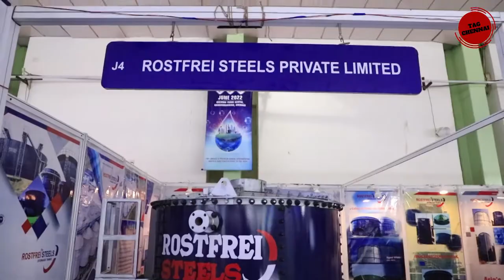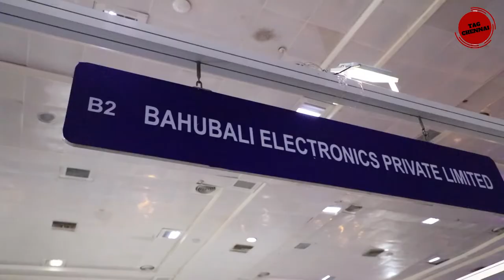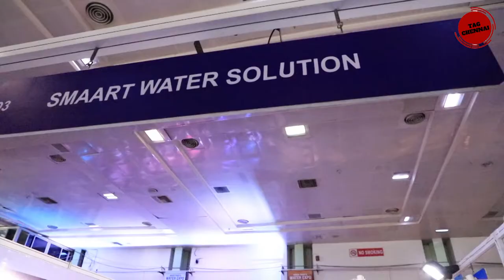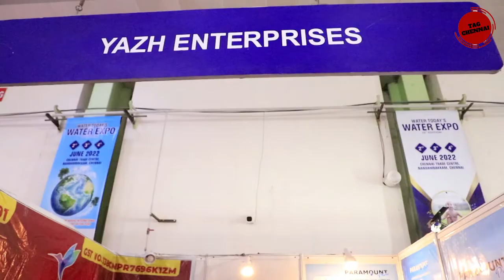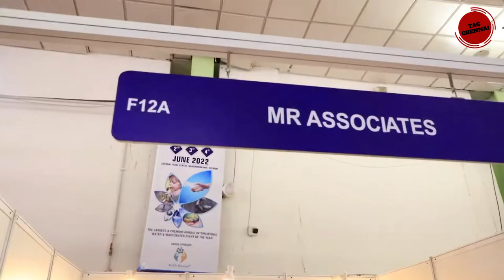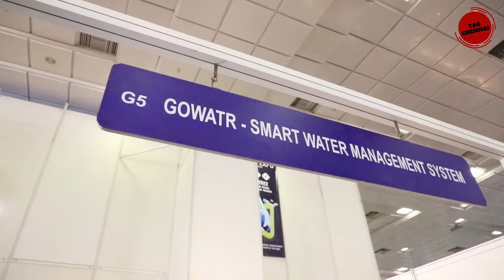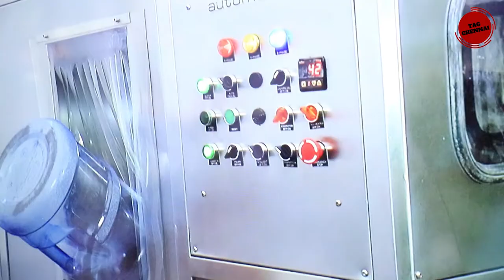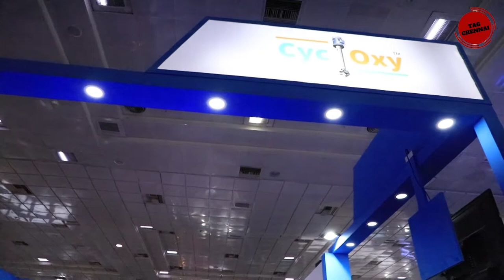Water Purifier Buying Guide | What is RO, UV, UF, MF | Best Water Purifier for HOME, Office in tamil